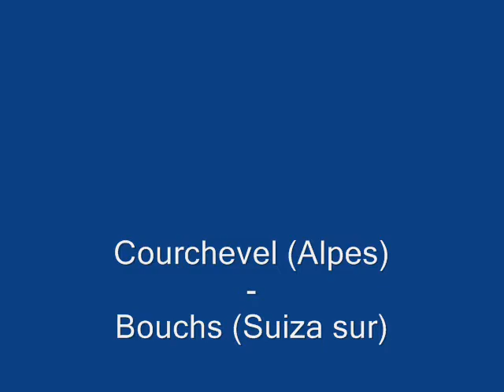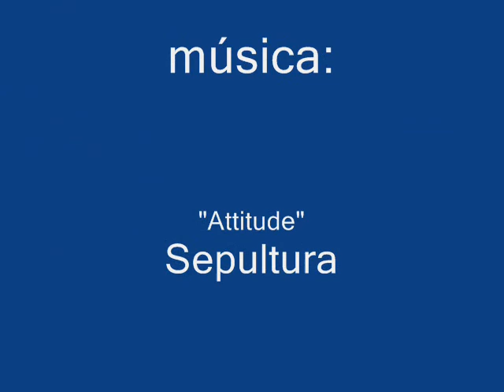Macchi Castoldi MC-205.wmv